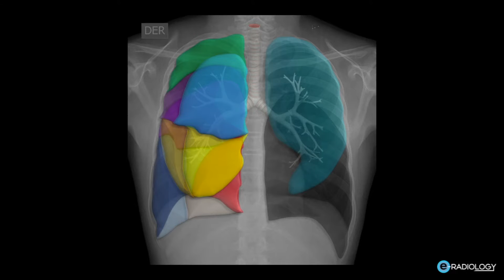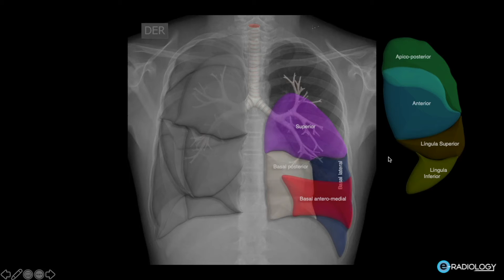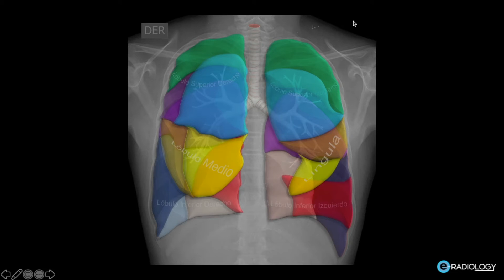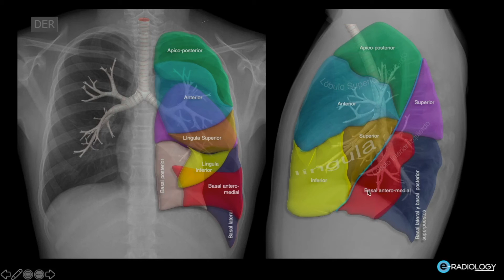RADIOGRAFÍA de TÓRAX 🩻 | SEGMENTOS PULMONARES 🫁: cómo identificarlos | Curso para Estudiantes 🎓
En esta parte del curso de RADIOGRAFÍA de TÓRAX 🩻 aprenderás a identificar los SEGMENTOS PULMONARES 🫁 de forma gráfica, ordenada y práctica, tanto en la proyección PA como en la proyección lateral. Vamos a integrar la anatomía lobar y segmentaria, la subdivisión por hemitórax (derecho e izquierdo) y, al final, un resumen claro para que te quede un “mapa mental” útil en exámenes y guardia.

Al terminar, vas a poder:
- Entender la relación entre anatomía lobar y segmentaria aplicada a Rx 🫁.
- Reconocer la subdivisión segmentaria en hemitórax derecho e izquierdo 📐.
- Ubicar la distribución segmentaria en proyección lateral (derecha e izquierda) 🔎.
-Resumir la distribución lobar y segmentaria de ambos pulmones para localizar hallazgos con precisión 🗺️.

📌 Capítulos / timeline
00:00 Introducción
00:16 Anatomía lobar y segmentaria
00:20 Subdivisión segmentaria
00:52 Subdivisión segmentaria hemitórax derecho
03:20 Subdivisión segmentaria hemitórax izquierdo
05:34 Distribución segmentaria en la proyección lateral hemitórax derecho
07:20 Distribución segmentaria en la proyección lateral hemitórax izquierdo
08:12 Resumen distribución lobar y segmentaria de ambos pulmones

Si te sirve, guarda el vídeo y compártelo con tu grupo de estudio 🙌

✅ Si estás estudiando Rx de tórax, guarda este video para repasarlo antes de exámenes 📌
💬 Déjame en comentarios: ¿te queda más fácil ubicar segmentos en PA o en lateral?
📤 Y si tienes un compañero de guardia/rotación, compárteselo 🙌